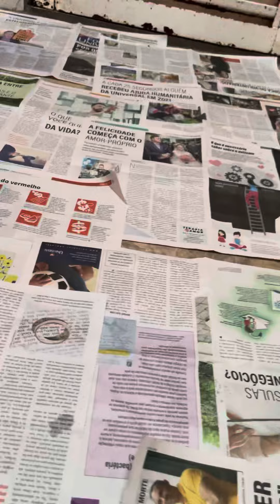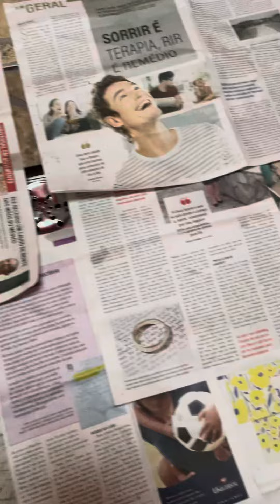Baía limpa vasilhas cheia de água e ração